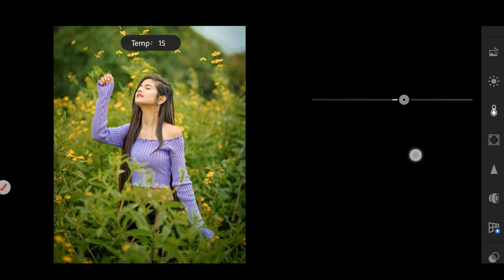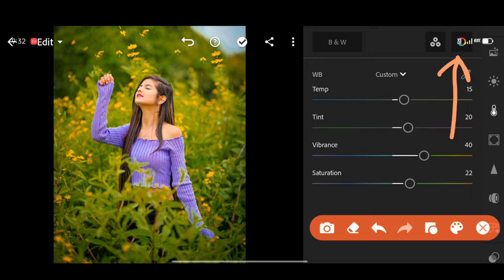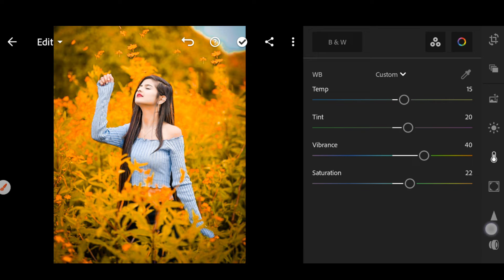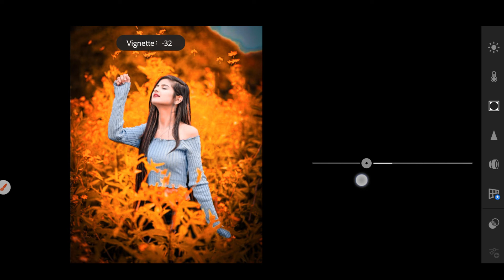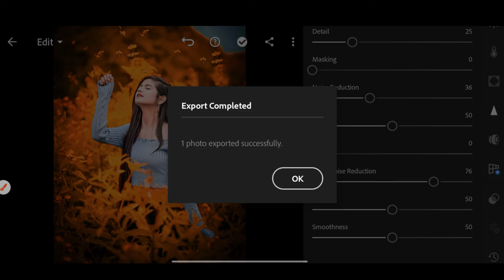Aqua and Orange effects lightroom photo editing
Aqua and Orange effects lightroom photo editing|lightroom photo editing aqua and Orange effects|lightroom photo editing

_________________Hi guys__________________

__________Well to my YouTube channel_____________

______________Maksud EDIT Zone______________